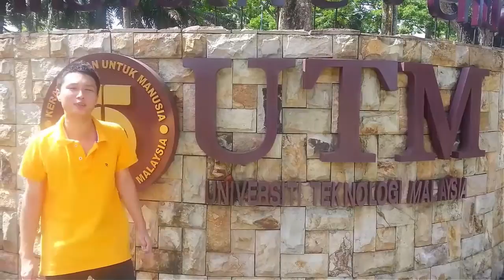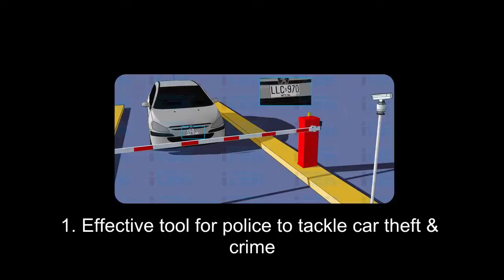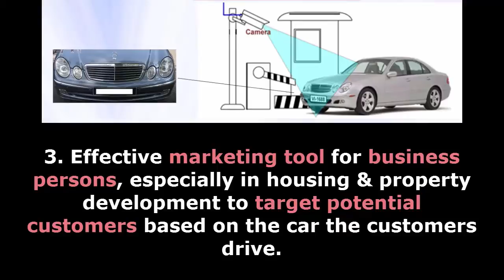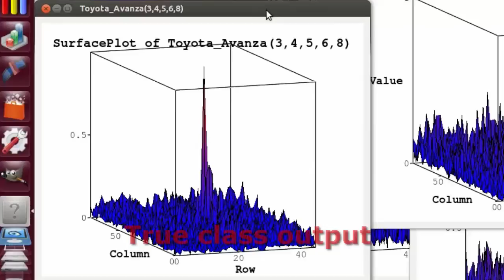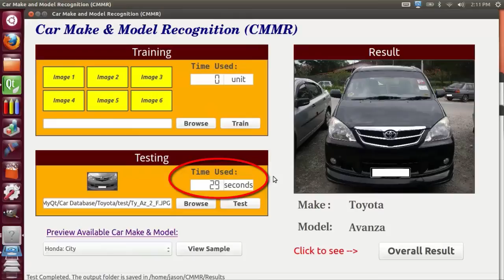Car Make and Model Recognition Using Minimum Average Correlation Energy (MACE)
Members: Jason Chong Kin Chin

Advisor: Ahmad Ridhwan bin Wahap

Intel Track MY144 (UTM)

"Like" in Facebook to cast your vote! Voting ends 3rd July 2013